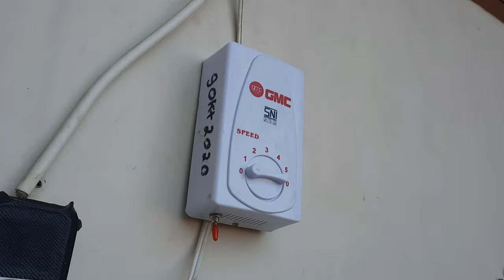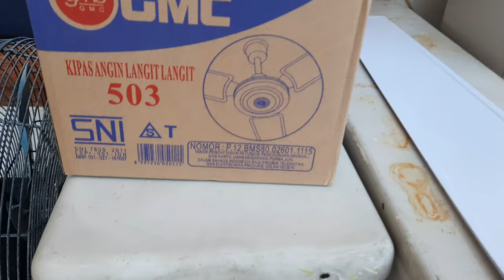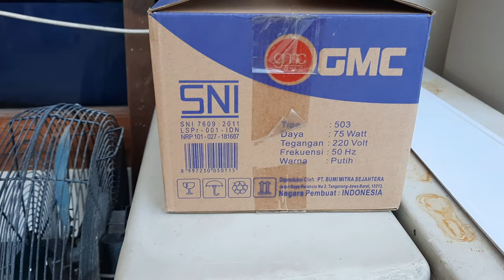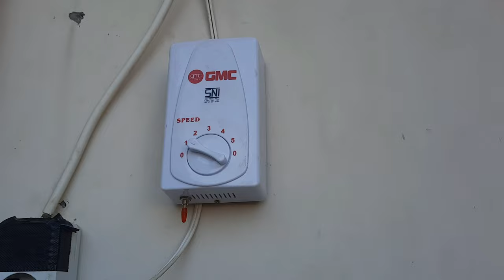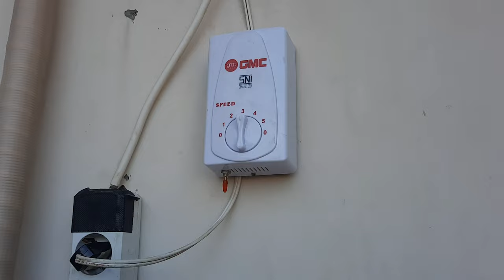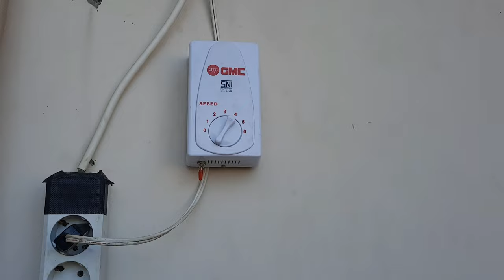Homemade 36" Industrial Ceiling Fan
I've grown tired of my plastic ceiling fan's tendency to lose momentum, & having to restart the motor due to outside air pushing against the fan blades. Not only is it annoying, it also twists the cable a lot. I've had to fix, or replace the cable several times because of that. That's why I decided to finally replace those cheap buzzy fans with this commercial duty fan.

This fan might be unrecognizable to some of you as it's been heavily modified, but this used to be a normal, generic as heck bluish-white GMC 56" ceiling fan. The things I did to this fan to make it look like it include; fabricating custom blade arms, chopping, flattening, and bending blades from an older generation GMC BM-503, reversing the direction of the motor, drilling holes onto the lower motor shell for bolts to pass through, repaint most of the parts(including the canopies), and shoving a ton of grease into the original bearings(which I do realize doesn't make any difference in appearance, but it's there).

GMC ceiling fans are infamous for having speed controllers that sparks when turned. The clicking mechanism is made of cheap plastic which will inevitably get ground flat from all the turning. The small toggle switch under the speed controller cover acts like a main on off switch so that I can preserve the rotary switch, and use the toggle switch to turn the fan on at a preselected speed. These fans are also known for having motors that run extremely hot. With this small set of blades, the motor runs just a tiny bit cooler. It won't help with longevity as this one is mounted outdoors, but I don't really mind.